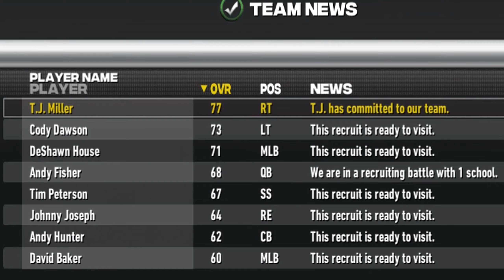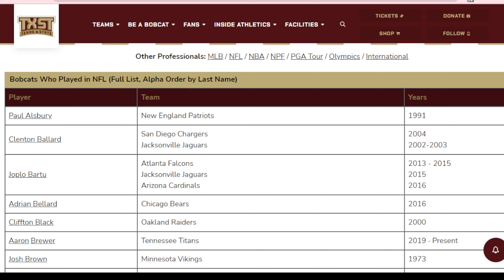WE ARE UNSTOPABLE INSANE CATCHES!!! DOUBLE HEADER NCAA 14 REVAMPED (ULM DYNASTY) ep5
WE ARE UNSTOPABLE INSANE CATCHES!!! DOUBLE HEADER NCAA 14 REVAMPED (ULM DYNASTY)